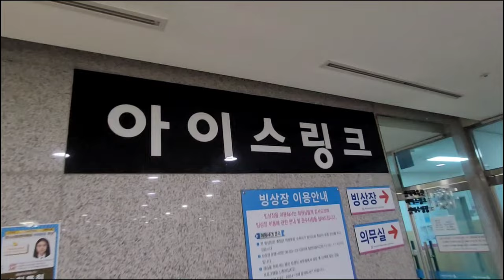[정우지우가족 TV][영상일기] 아이스링크장에서 - 가족일상 브이로그